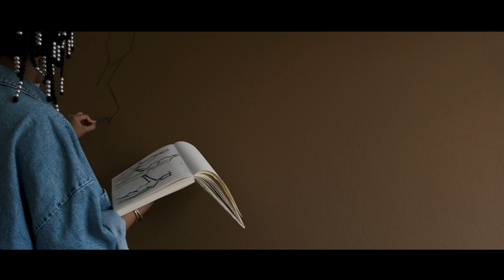THK Gallery Presents Lulama Wolf | Aykha : Indlela Yokuxola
THK Gallery is a dynamic contemporary art gallery situated in the heart of Cape Town, South Africa, with an experimental space in Cologne, Germany.
Founded by German photographer and collector Frank Schönau in 2018, who was joined by auctioneer Linda Pyke. Working with established and emerging artists from Africa and the diaspora, as well as international artists, it presents a diverse array of developing contemporary visual art forms.
It contributes to the contemporary art discourse by showcasing, to a global audience, art that presents alternative perspectives and aesthetics.

PRESENTS

THK Gallery announces the first Solo Exhibition in South Africa by artist Lulama Wolf, Ayakha: Indlela Yokuxola (Rebuilding: The Path to Forgiveness), opening 6pm Wednesday 15 February at THK Gallery, Cape Town, with an accompanying performance

 Ayakha - Indlela Yokuxola offers for the first time an exploration of new mediums including wood, animating Wolf’s elongated figures in a three-dimensional landscape which she has fused to create a multi-textural experience of her works. She adds layers to the unending depth of her works and encourages the viewer to share that perspective. The paintings – acrylic and sand on canvas – continue to exemplify Wolf’s reverence of the earth’s natural materials, and the curation of this project demonstrates a poignant evolution in her practice.

Flimed by : Earl Abrahams